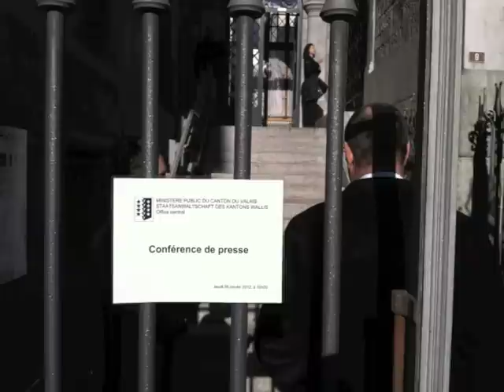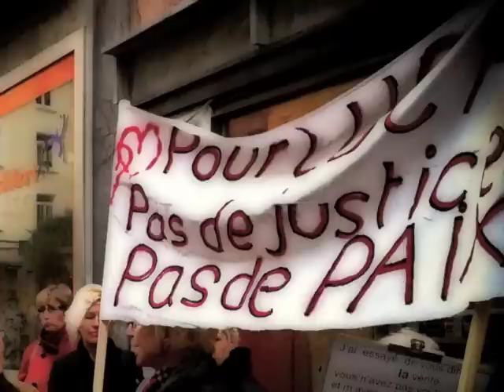Les coulisses de Xenia: les morts parlent enfin (sur l'affaire Luca)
Deuxième prise de position de Slobodan Despot au sujet de l'"affaire du petit Luca", qui resurgit en Valais, et qui a fourni le scénario du roman "Canines".